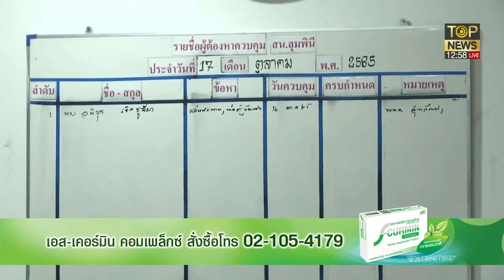รวบหนุ่มเบญจเพส หลังตะโกนด่ากลางขบวนเสด็จฯ ส่งฟ้องศาล | TOP ข่าวเที่ยง | TOP NEWS